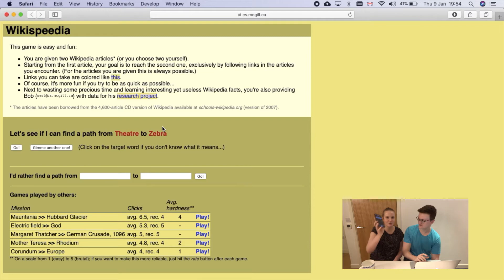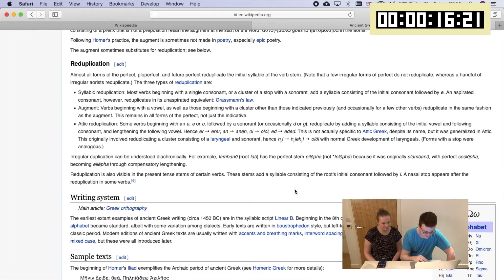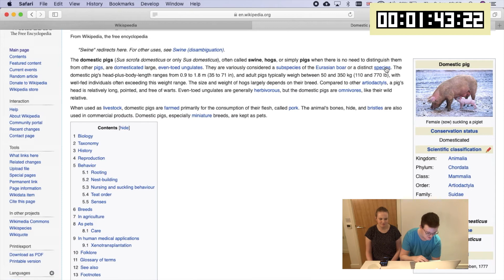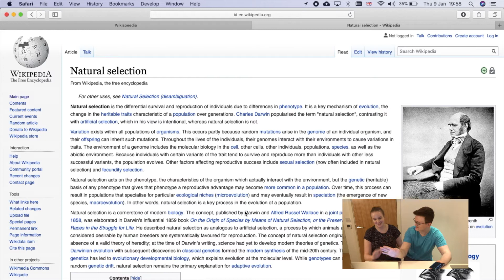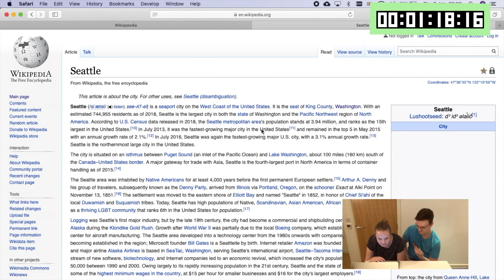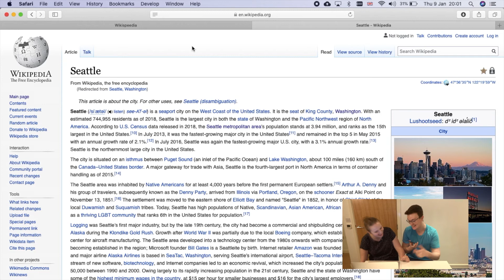Wikipedia Races | Episode 2 | NATURAL SELECTION AND ZEBRAS!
PART 2...Racing our way through wikipedia, one page at a time